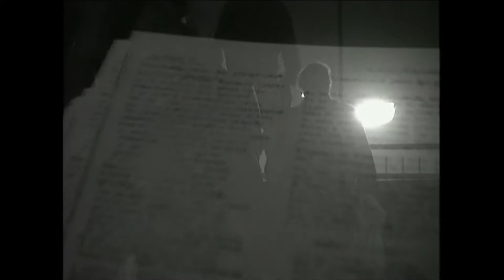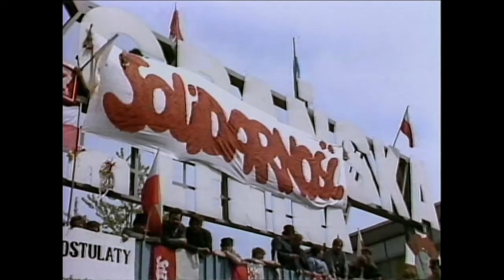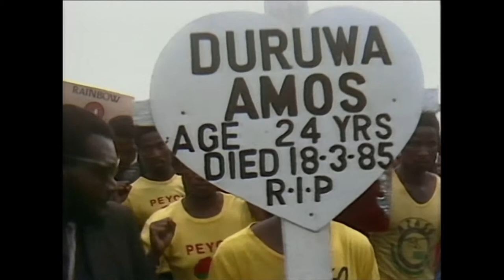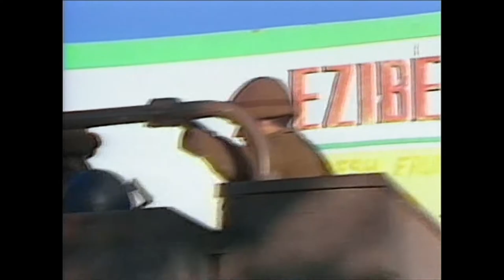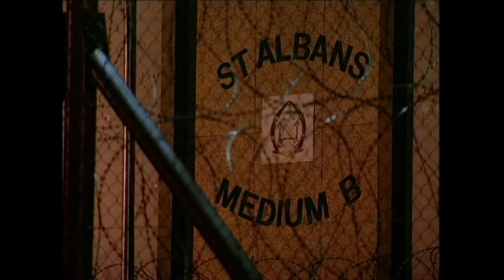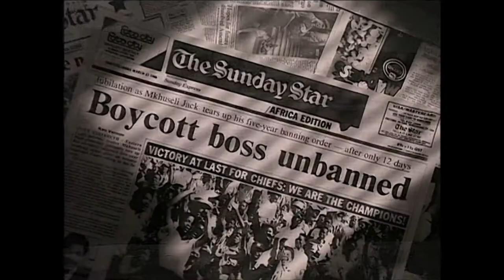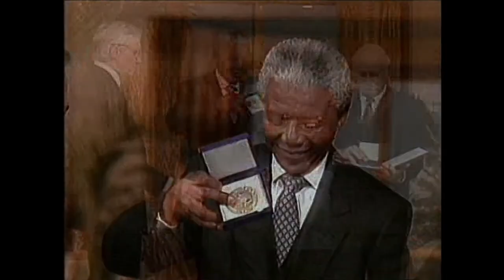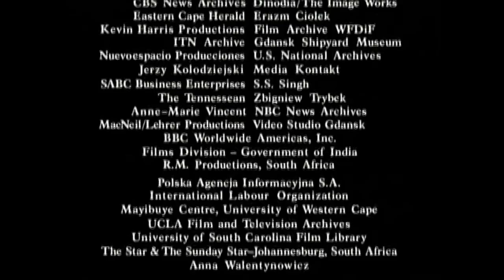更强大的力量: 印度和纳什维尔 (A Force More Powerful: Poland and South Africa - Chinese) (high definition)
This film includes a minor alteration (from the original version) that directs viewers to the International Center on Nonviolent Conflict website.